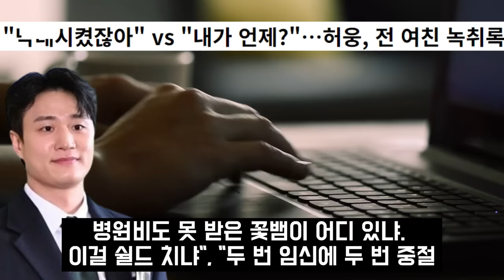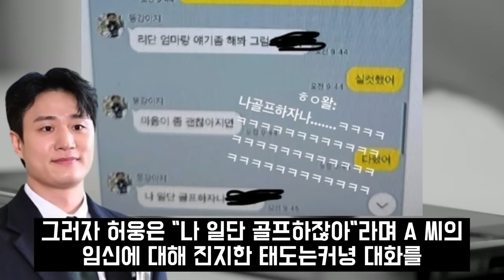"허웅 전연인 우습게 알다 결국 폭풍오열" 손해배상 청구. 결국 부모에게 직접통보